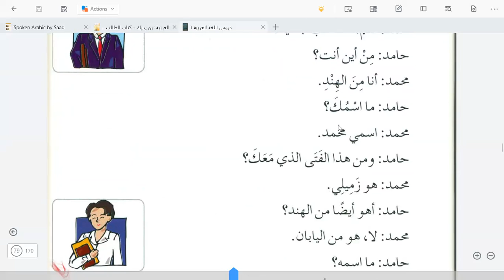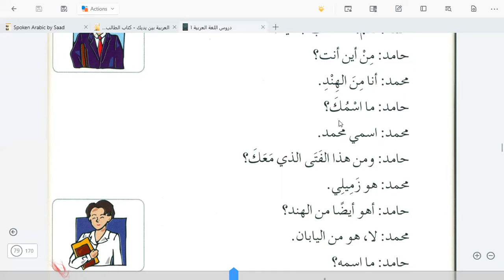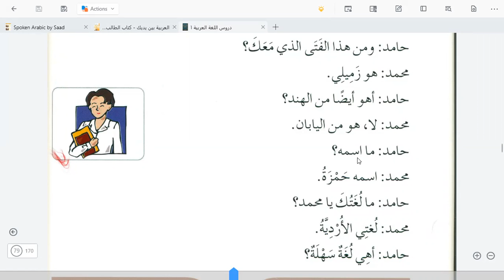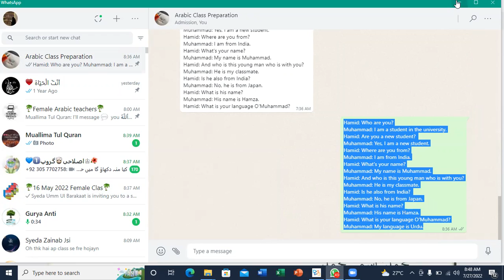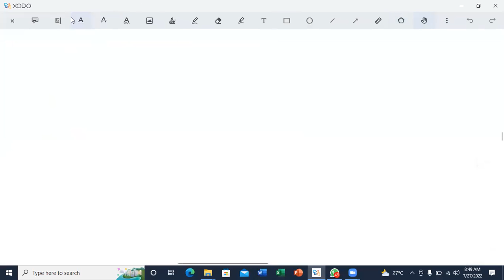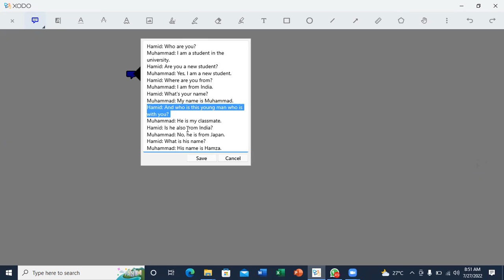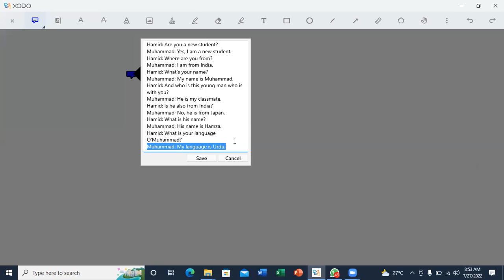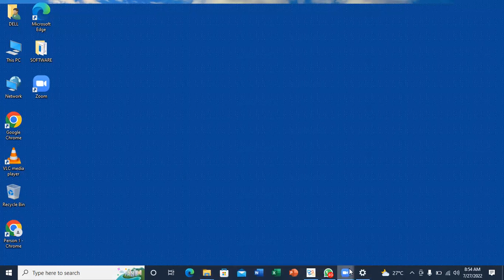Lesson:10 Durus-Ul-Lughat-Ul-Arabiah, Book:01 Part:02